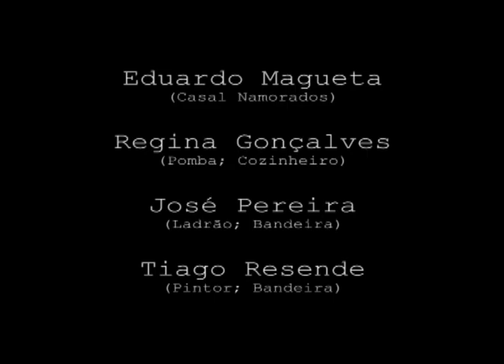Paris Animé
Animação em stop-motion realizada na cadeira de Animação do curso de Cinema e Audiovisual da ESAP (2011).

Feito por:
Eduardo Magueta
Regina Gonçalves
José Pereira
Tiago Resende